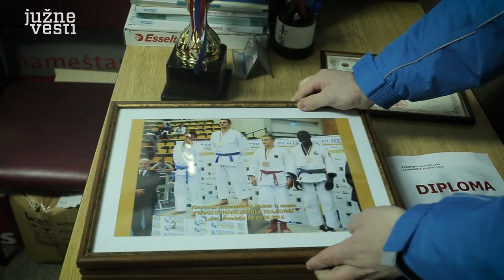Aleksinački šampioni u drevnoj japanskoj veštini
Nastao kao ideja nekoliko pripadnika MUP-a, aleksinački Džiju-džicu klub NIF pozicionirao se kao najtrofejniji klub sa juga Srbije, a okuplja na desetine mladih ljudi koji beleže velike uspehe u Srbiji, na Balkanu, ali i širom Evrope.